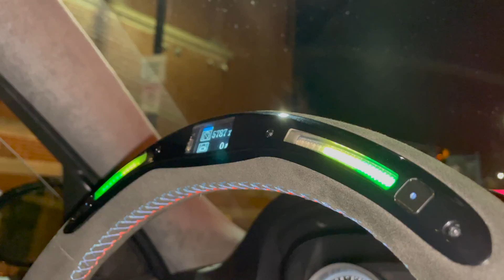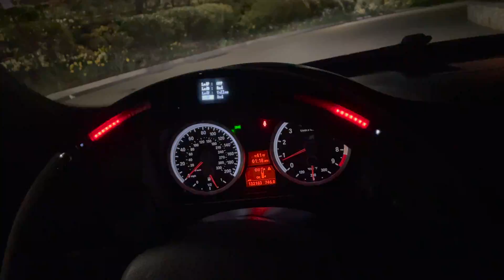VANOV PERFORMANCE E9X STEERING WHEEL (BMW M3)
Looking to elevate your driving experience? This is the steering wheel you need.

2008 BMW M3 E90